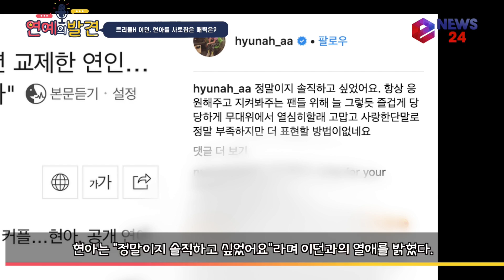트리플H(Triple H) 이던, 현아를 사로잡은 매력은? ′과거 남친 연기 화제′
3일 현아는 자신의 인스타그램을 통해 직접 이던과의 열애 사실을 밝혔다.

현아는 '정말이지 솔직하고 싶었어요'라며 '항상 응원해주고 지켜봐주는 팬들 위해 늘 그렇듯 즐겁게 당당하게 무대위에서 열심히 할래. 고맙고 사랑한단 말로 정말 부족하지만 더 표현할 방법이 없네요'라며 이던과의 열애를 밝혔다.

지난 2일 현아와 이던 열애설에 소속사 큐브엔터테인먼트는 '사실무근'이라고 빠르게 일축한 바 있다.

- 영상연출: 정우석 PD